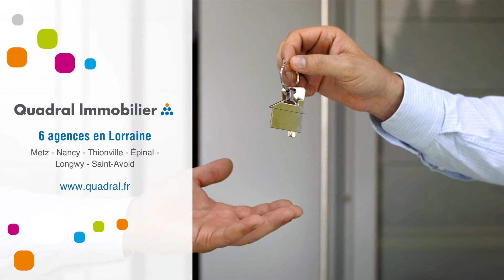Parking À louer - Moyeuvre Grande - 55 €/mois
Courtier: Quadral Lorraine
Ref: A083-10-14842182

Garage à louer à MOYEUVRE GRANDE
Rue maréchal Joffre

Loyer : 55 euros
dépôt de garantie : 55 euros
Honoraires : 55 euros

Agence de Thionville - Quadral Immobilier
Service Location
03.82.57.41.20Loyer : 55 €/mois (Charges comprises)Dépôt de garantie : Surface : DPE : GES : Meublé : NonProvisions mensuelles pour charges, soumises à régularisation annuelle : Honoraire de location: 55 €Dont état des lieux: 0 €